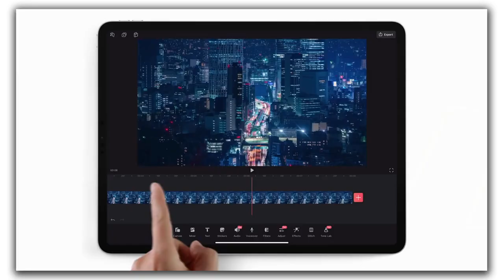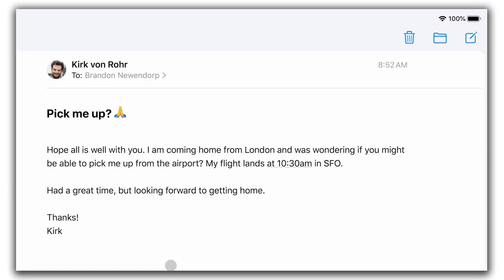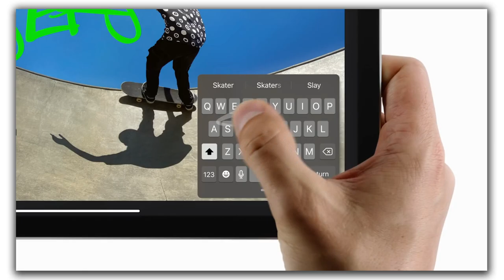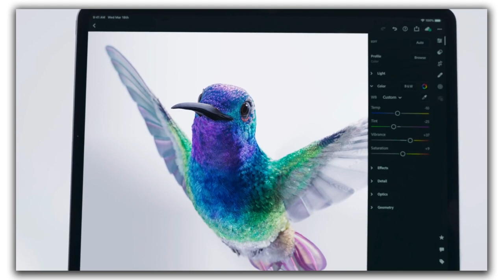Apple iPad Pro 2020 [Fastest iPad Ever] All Specification | Price | 120Hz | What Is LiDar Sensor ??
With the A12Z Bionic chip, iPad Pro is so fast it outpaces most PC laptops available today...Check this video to know more...

Queries Solved In this Video:
1) Apple iPad Pro Ram 📱
2)Apple iPad Pro Camera 📷
3) Apple iPad Pro Review 🔥
4) Apple iPad Pro Price In India 💰
5)Apple iPad Pro Specification 📱
6)Apple iPad Pro Release Date 🗓

SOURCE: GsmArena,Apple

Thankyou 😍😍.